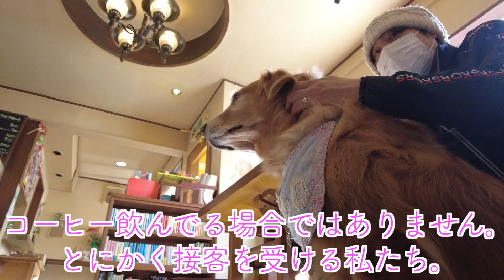Golden Retriever Serve and roll over 🐶 Dog friendly Cafe Visit Part3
The episode 3 of series where we visit a Dog friendly Cafe Visit!

Join us on this cute and hilarious video where a Golden Retriever named MOMO shows off her serving skills (being adored) at a dog-friendly cafe! Watch as she understands the camera and rolls over in front of it, giving us all the feels with her adorable antics. This cute and well-trained dog is the ultimate service dog and a real asset to the cafe.

We hope you enjoy watching this video as much as we enjoyed making it. If you're a fan of dogs and animals, you're in for a treat! This cafe is the perfect place for dog lovers to relax and have fun with their furry friends. We also captured some funny moments of the dog barking and playing with us which will definitely make you laugh.

Don't miss out on more fun and heartwarming moments with MOMO.

We're always on the lookout for new and exciting content to share with you. Whether you're a dog lover, cat lover, or just love all animals, we've got something for you.
We'll see you in our next video!